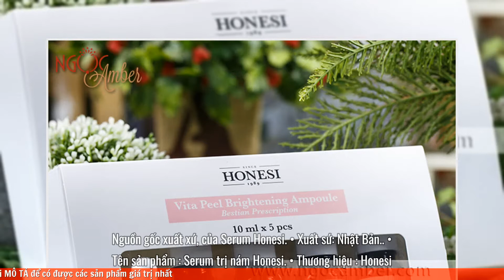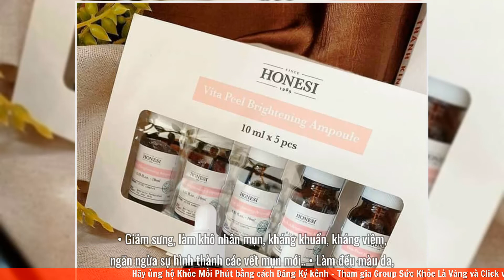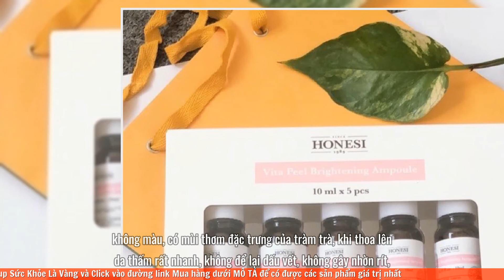Review serum trị nám honesi có tốt không? Cách sử dụng? Giá bao nhiêu tiền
Review serum trị nám honesi có tốt không? Cách sử dụng? Giá bao nhiêu tiền? Mua serum honesi trị nám ở đâu tốt nhất